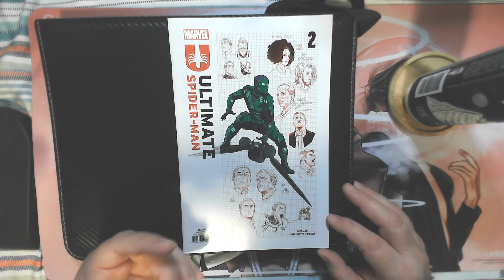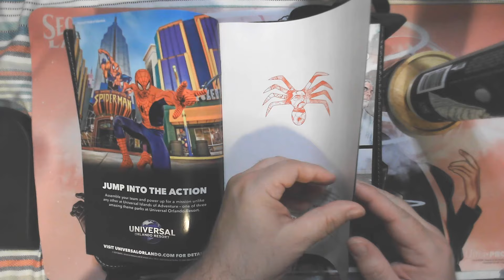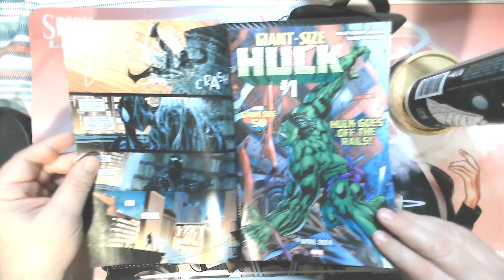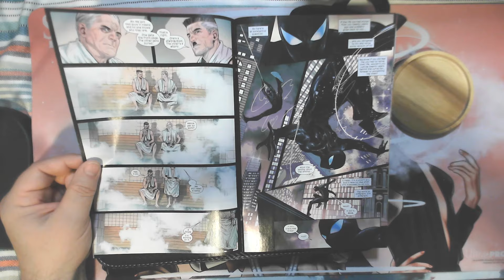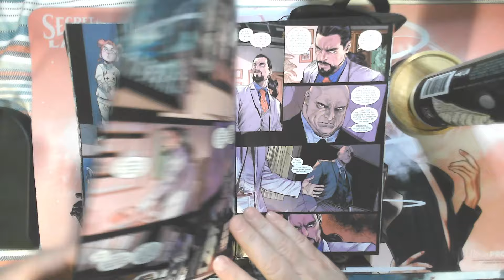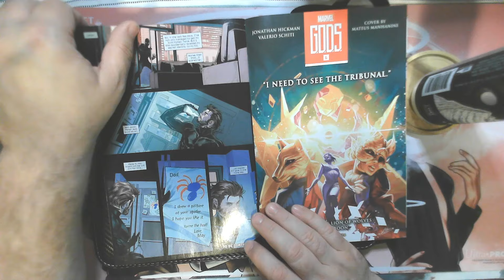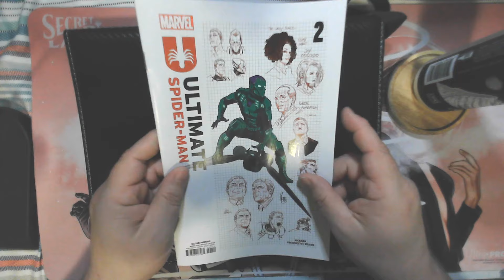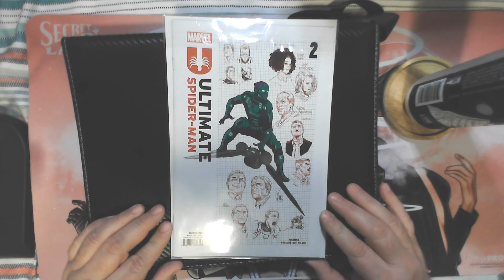ULTIMATE SPIDER-MAN #2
Discuss issue 2 of the 2024  Ultimate Spider-Man, while enjoying a Melvin Star Valley IPA.

What are your thoughts on this series thus far?